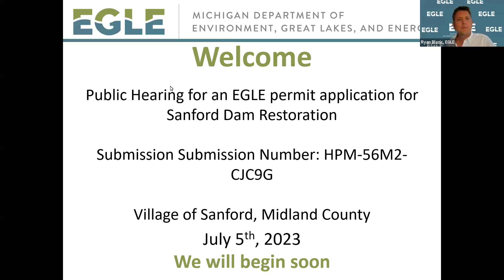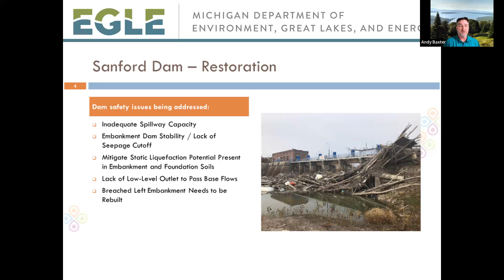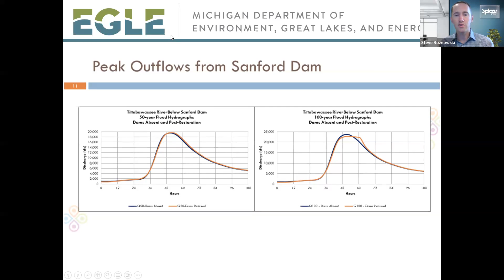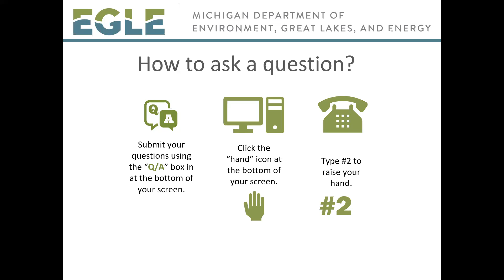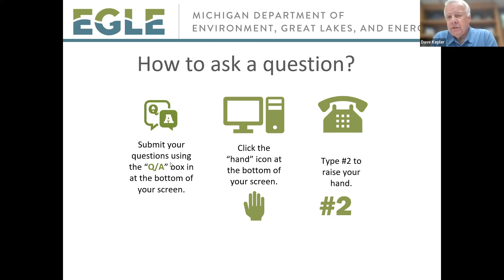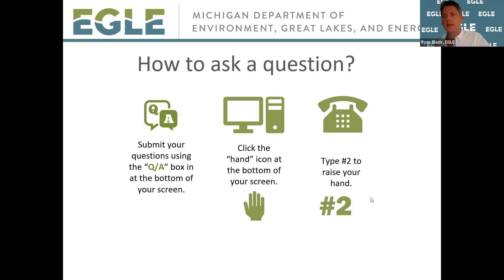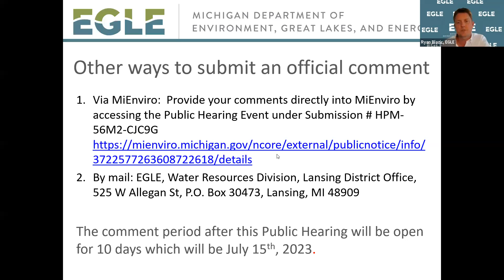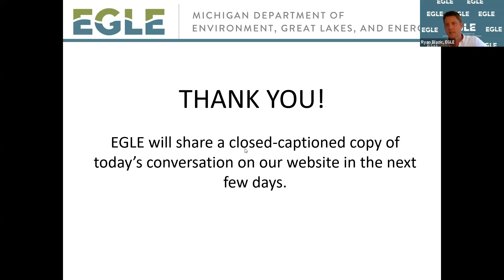Dam Improvements, Sanford Dam, Four Lakes Task Force; Midland County – July 5, 2023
Recording of a virtual public hearing held on July 5, 2023 for an EGLE application for a permit under authority of Part 31, Water Resources Protection; Part 301, Inland Lakes and Streams; Part 303, Wetlands Protection; and Part 315, Dam Safety of the Natural Resources and Environmental Protection Act, 1994 PA 451, as amended (NREPA). The applicant proposes to implement dam Improvements that will permanently impact 1.08 acres and 622 feet of the Tittabawassee River with approximately 27,155 cubic yards of fill material and approximately 7,650 cubic yards of dredged material below the ordinary high-water mark (OHWM). The proposed work will also impact the 100-year floodplain (El. 626.2 FT NAVD 88) of the Tittabawassee River with approximately 34,415 cubic yards of fill material and 26,785 cubic yards of excavation.